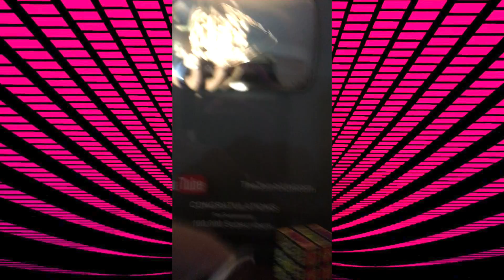Random Snapchat Moments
So many MEMES, bow before you MEME Goddess

Natalie Casanova
1905 N Wilcox Ave #229